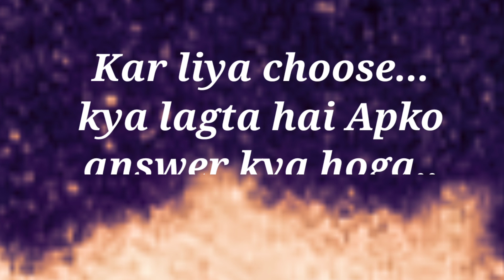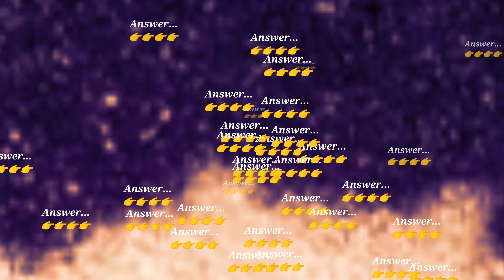choose one number | choose your no | love quiz | kis nam wale se hogi shadi